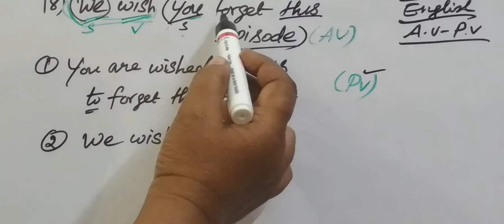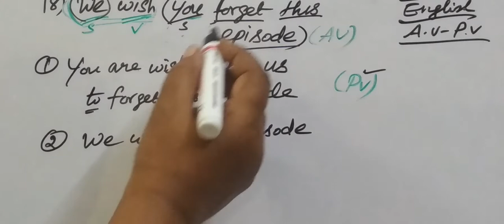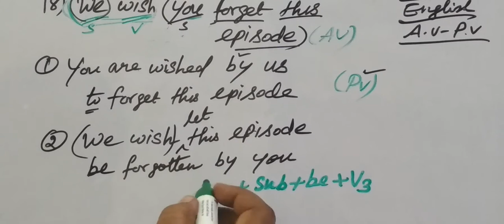12-Eng [ AV-PV 16,19 and 20 Unit-3 ] Gomathi maths and english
12-Eng [ AV-PV 16,19 and 20 Unit-3 ] Gomathi maths and english